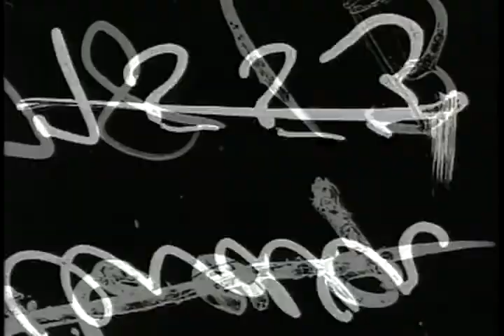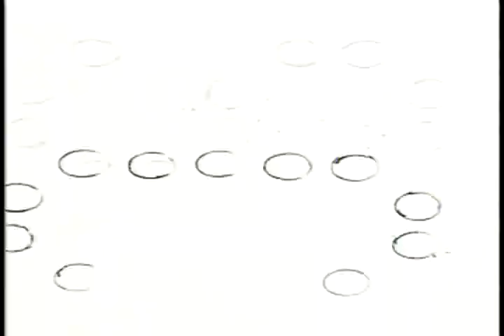BORNEO RAIDS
From: Series: Motion Picture Films from the "Combat Subjects" Program Series, ca. ca. 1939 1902 - ca. 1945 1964
Record Group 18: Records of the Army Air Forces, ca. 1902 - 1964
localIdentifier: 18-CS-4016
naId: 5278